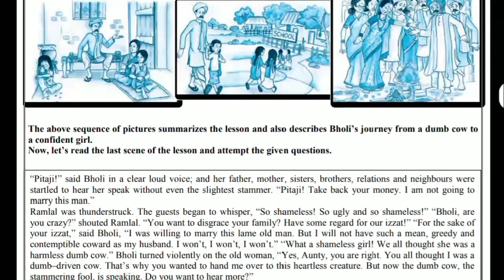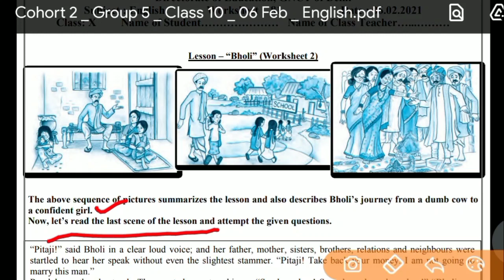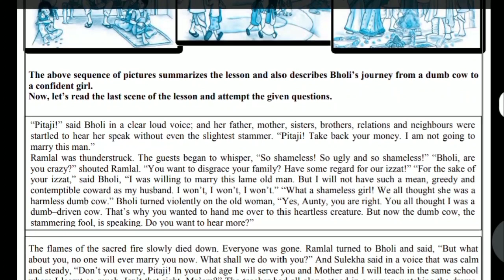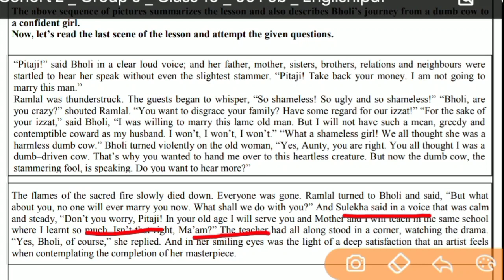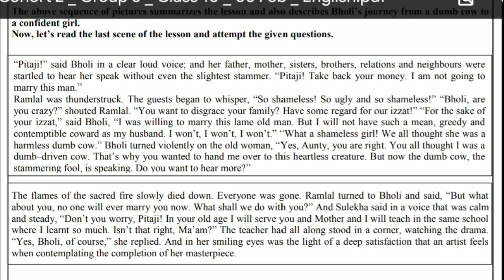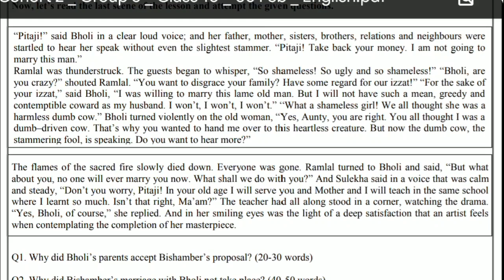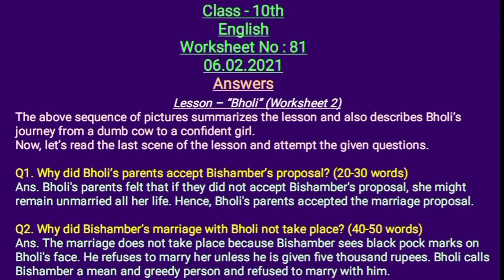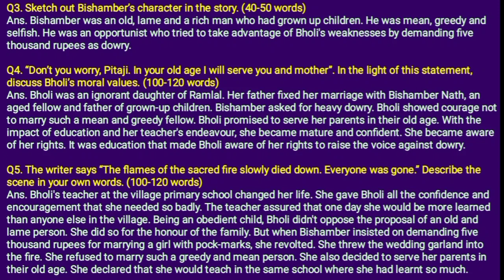Class 10 Worksheet 81 English I DOE Worksheet 81 I 06 Feb 2021 I English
Class 10 Worksheet 81 English I DOE Worksheet 81 I 06 February 2021 I English Medium I English Worksheet 81 Solution.

06 Feb 2021
81 English
English
English
English Worksheet
DOE worksheets
Delhi government school
06 February 2021
06 February 2021 worksheets
English worksheet
English Worksheet solution
worksheet
Class 10
Class 10 English worksheets
Class 10 Worksheet solution English
Worksheet 81

10 class Worksheet 81
10 class English Worksheet 81
10 class Worksheet 81 English